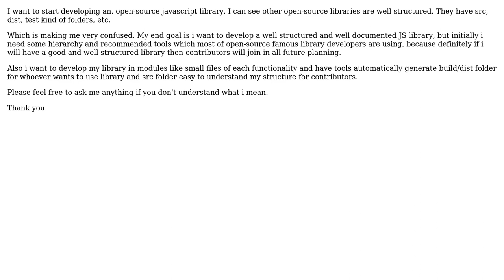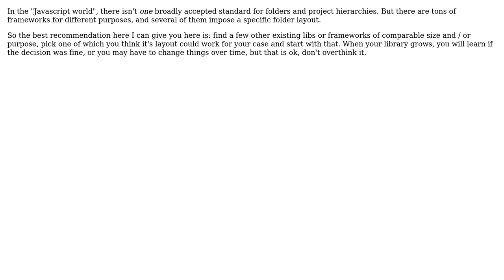Software Engineering: How to start developing a well architected Javascript Library?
With thanks & praise to God, and with thanks to the many people who have made this project possible! | Content (except music & images) licensed under CC BY-SA | Music | Images & others | With thanks to user Saba Naeem user joshp user Doc Brown and the Stack Exchange Network Trademarks are property of their respective owners. You are responsible for your own actions.